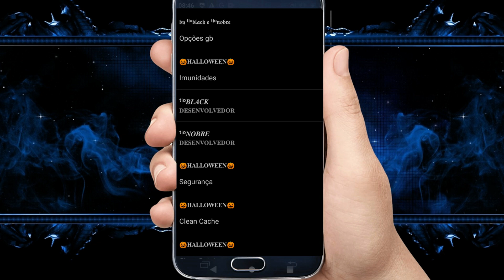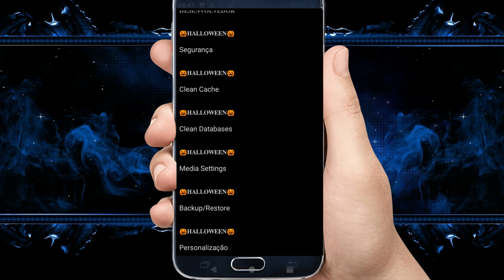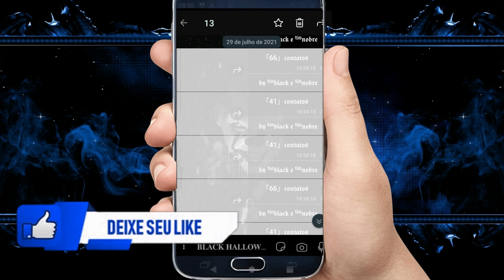LANÇADO NOVO IMUNE VARIOS BOTÕES IMUNE PRIVADO TANK E RAJADA RAPIDA O MELHOR WHATSAPP IMUNE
Travazap nagazap
whatsapp imune
travazap

CREDITOS

CANAL PARCEIRO

whatsapp imune
zap imune
travazap
zap secundário
whatsapp secundário
imune secundário
whatsapp imune